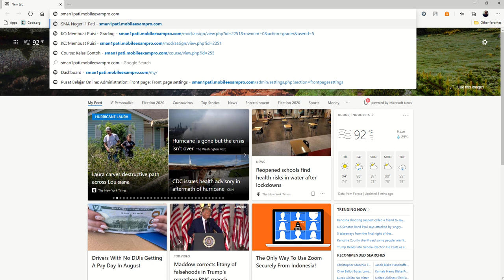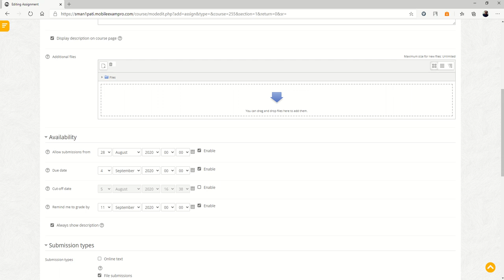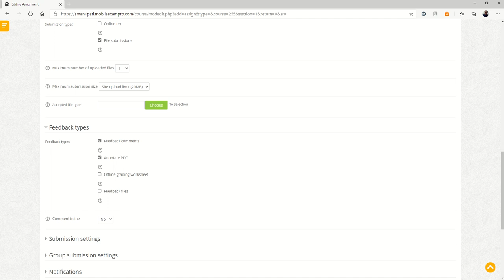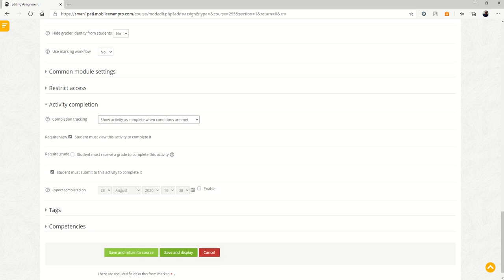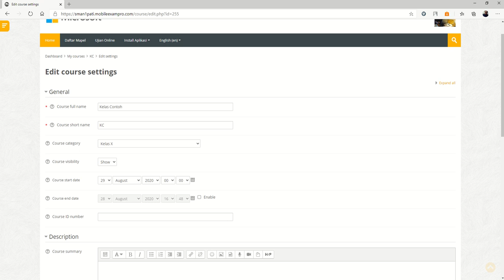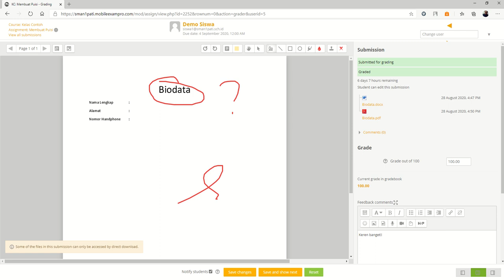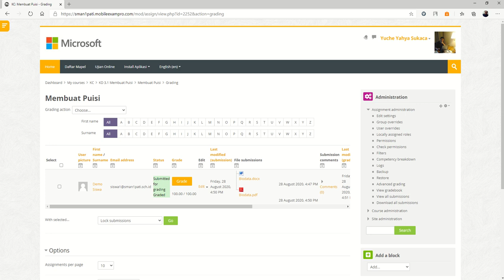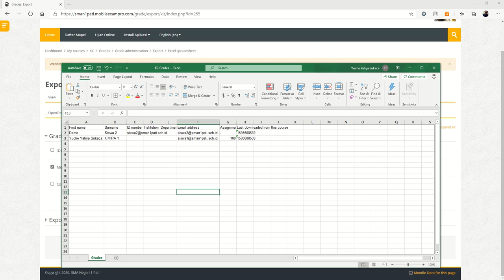Portal Belajar - Tips Membuat Assignment Sehingga Tidak Perlu Mendownload File Submission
Tips Membuat Assignment Sehingga Tidak Perlu Mendownload File Submission